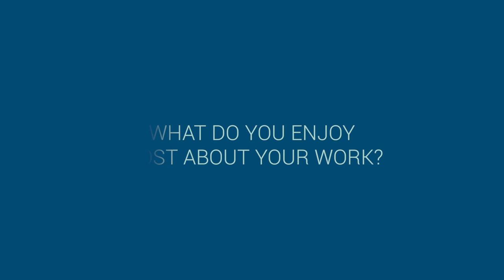Dr Harry Annison - Southampton Law School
Meet Dr Harry Annison,  Lecturer in Criminal Law and Criminology at Southampton Law School. Harry discusses how his research could improve policy making in the future and the skills developed via a law degree